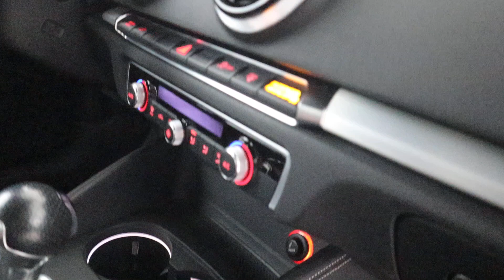Audi A3 Sportback 1.4 e-tron PHEV Ambition Pro Line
S-line, Half leder, Climate, Navigate,